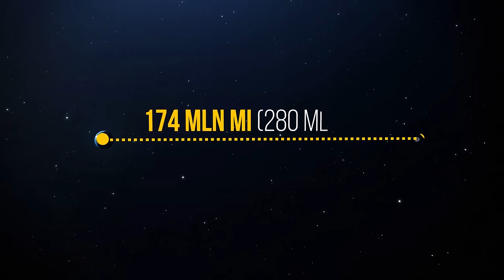We have 4 months! A new Threat is the Dangerous Asteroid Apophis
Astronomers spotted a massive fifty-four-ton asteroid roaming space relatively close to our planet, but later, they lost track of it. That’s why the space rock was declared a “lost asteroid.” Almost two decades have passed since then. And in November twenty twenty-three, a report claimed that the “lost asteroid” – aka twenty-oh-seven FT-Three – might hit Earth in twenty twenty-four. Such news sounds ominous. But how true is it?

Are we prepared for the dangerous asteroid Apophis? With only 7 months until its close approach to Earth, we must act fast.This video highlights the potential threat and what scientists are doing to study and prepare for this upcoming event. Don't miss this important update on the latest space news!